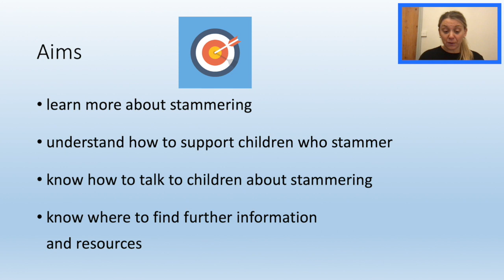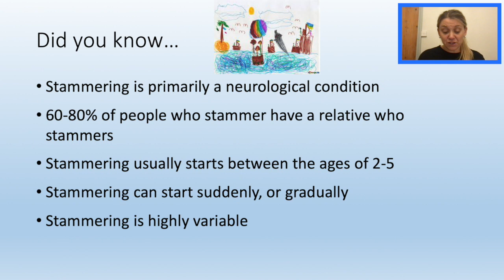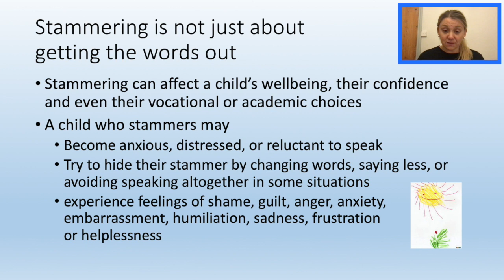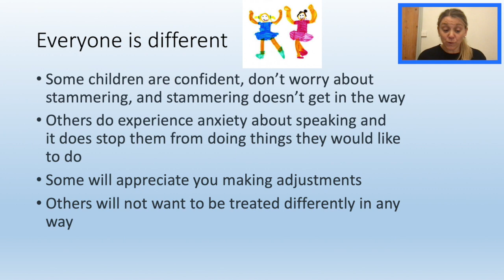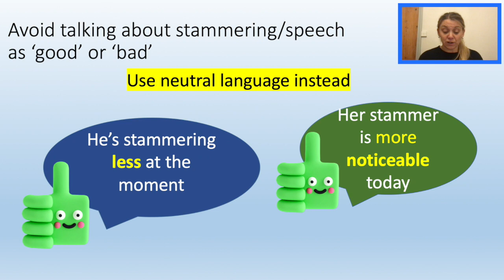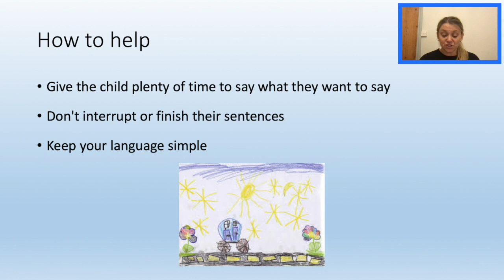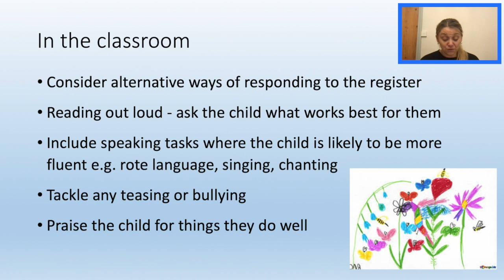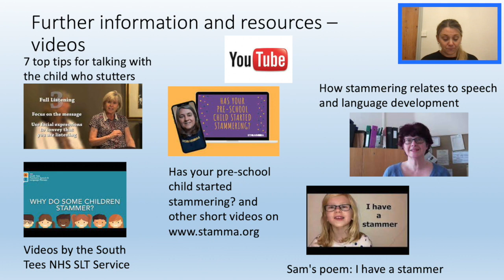Teacher Training - Supporting Primary School Children Who Stammer